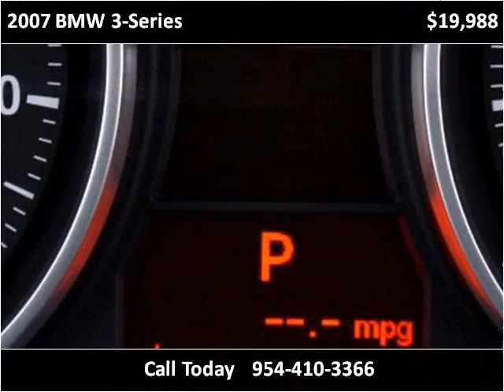2007 BMW 3-Series Used Cars Miami Gardens FL